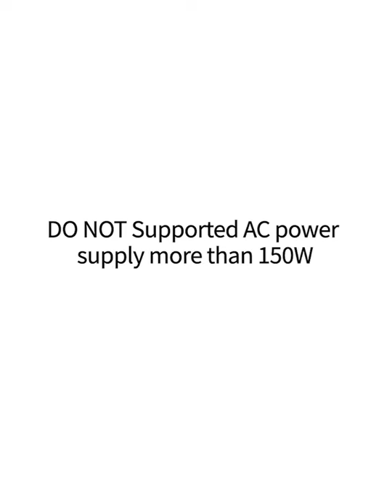Car Laptop Charger To Power Your Electronic Devices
Baseus car Inverter keeps your laptop and phone green on the go. A perfect charger for your electronic devices in car travel.

Parameters:
High-end 150W car power inverter with 2 AC sockets, dual fast charging 4.5V/5A; 5V/4.5A; 5V/3A; 9V/2A; 12V/1.5A USB port and 1 Type -C 5V/3A; 9V/2A; 12V/1.5A, DC cigarette lighter socket.

40 cm cable is enough to use anywhere in the car.

Aliexpress Store
Amazon Store